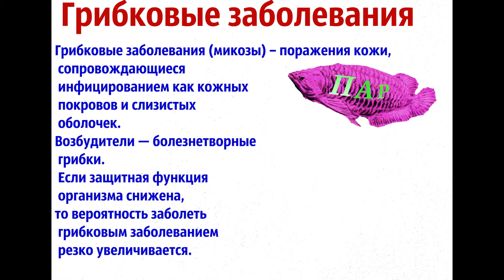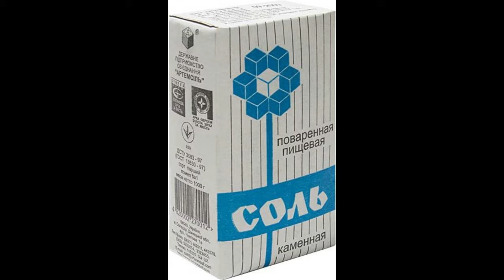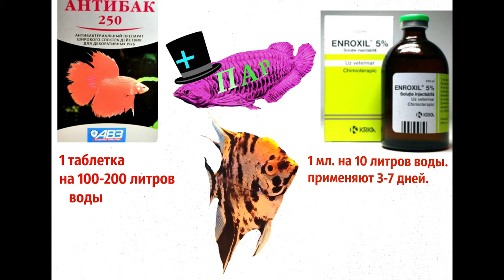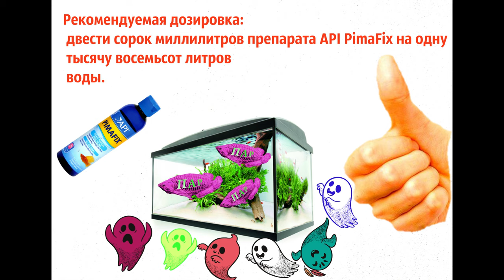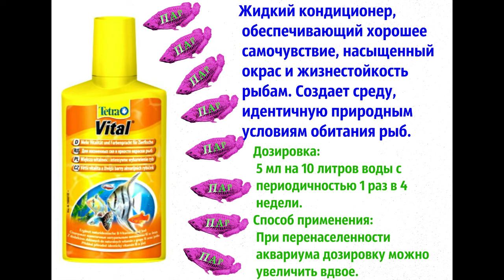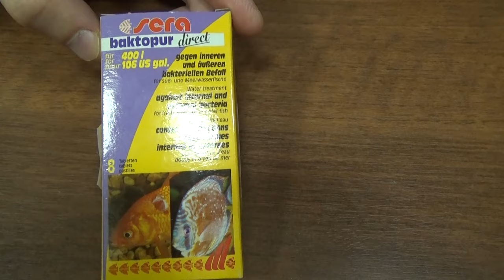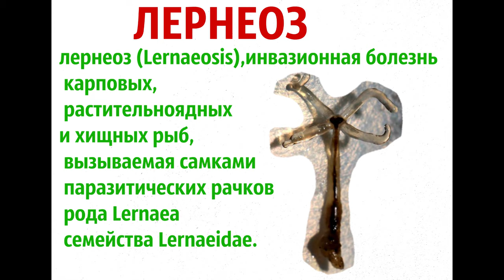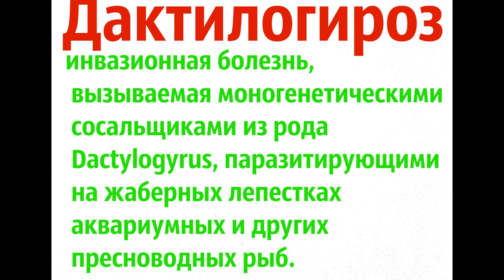Бактериальные и другие болезни аквариумных рыб.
webmoney
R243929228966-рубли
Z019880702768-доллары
Номер карты СБЕРБАНК
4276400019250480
Здоровье аквариумных рыб.
Эту тему мы разбили на 5 важнейших разделов. На 5 ступеней знаний, которые помогут каждому любителю аквариумисту увеличить своё мастерство и разобраться в причинах болезней аквариумных рыб. Познакомится с видами болезней и способами их лечения.
Разделы:
1. Азотный цикл
2.Биологическое равновесие в аквариуме
3. Протозойные болезни рыб.
4. Бактериальные болезни рыб.
5. Краткий справочник